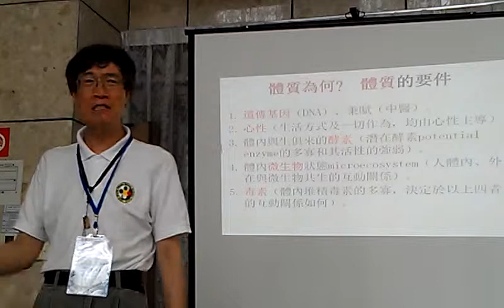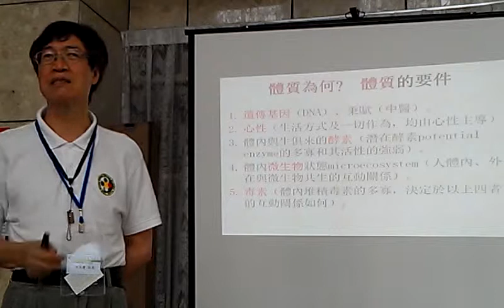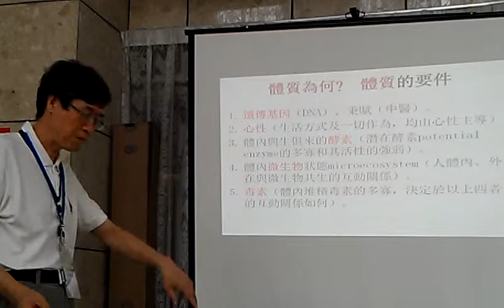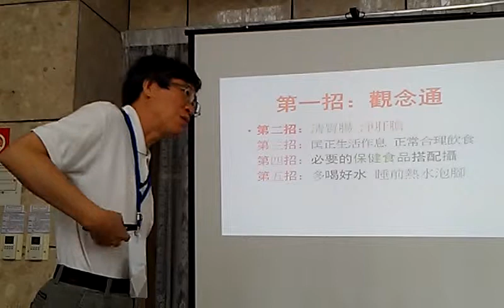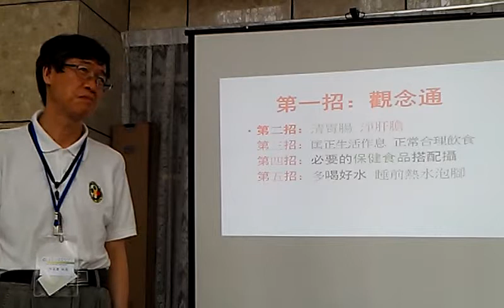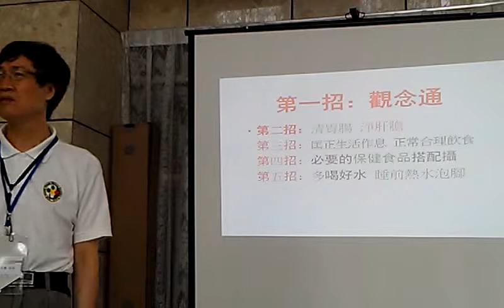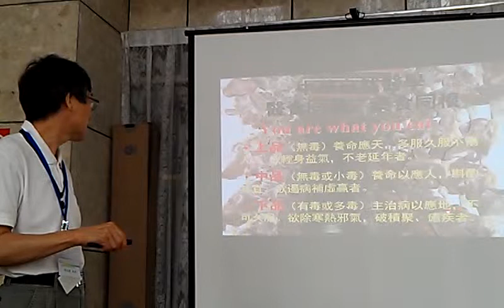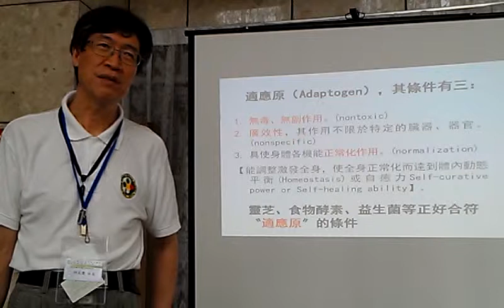體質的定義為何？五招是五通 政府應該管藥品品質不該管療效VIDEO2242